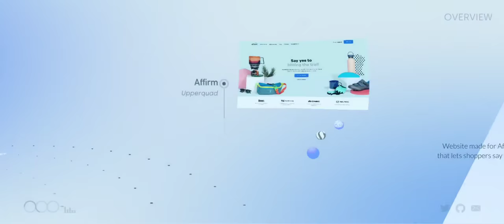Robin Payot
Robin Payot was selected to be the SOTD on March 30, 2022.
Congratulations to Robin Payot from France.
About:
Portfolio of Robin Payot, Freelance Creative Developer based in Paris.